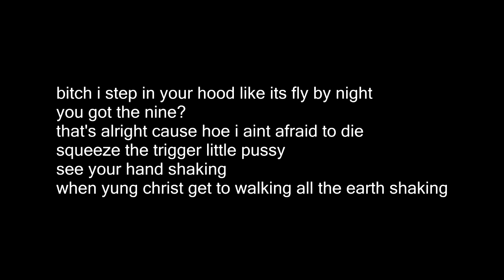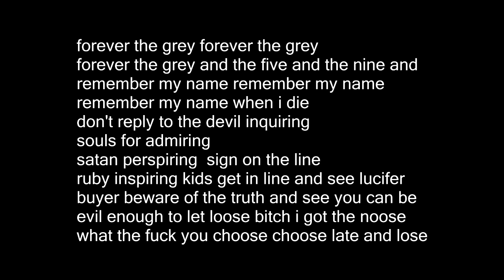$UICIDEBOY$ - TEMPLE SPRAY [LYRICS]